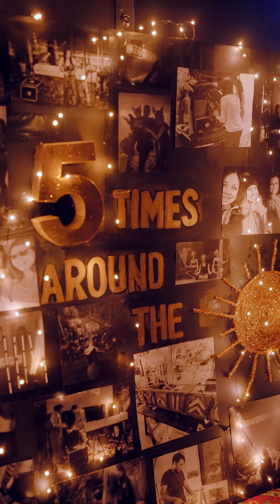7 Vibes Journey Anniversary | 5 times around the sun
Five years around Sunne, five years of creation from Switzerland, five years of 100% local artists, five years of passion and community, a thousand thanks to everyone who co-created and helped. You are deeply engraved in our hearts!

In the video you can see a snippet of “Light” from our sold-out anniversary at Hive Zurich.
"When Light is in your heart you will find your way Home."